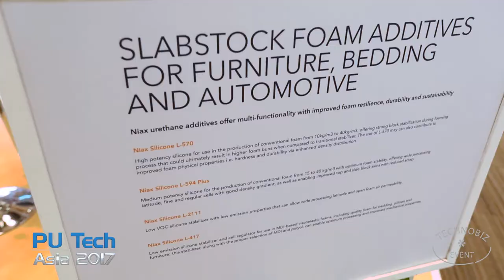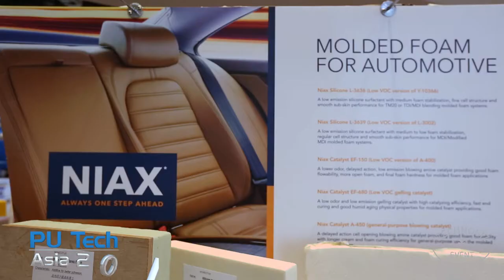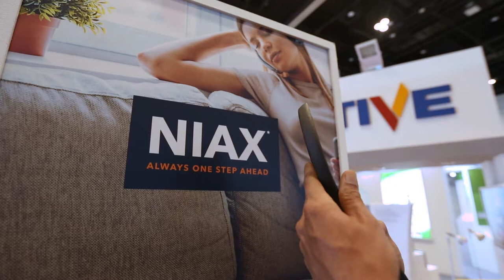Momentive Performance Chemicals Participation at PU Tech Asia 2017 in Bangkok, Thailand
PU Tech Asia 2017 is 2nd Southeast Asia's Polyurethane Exhibition, held on 11-12 July 2017 in Bangkok, Thailand